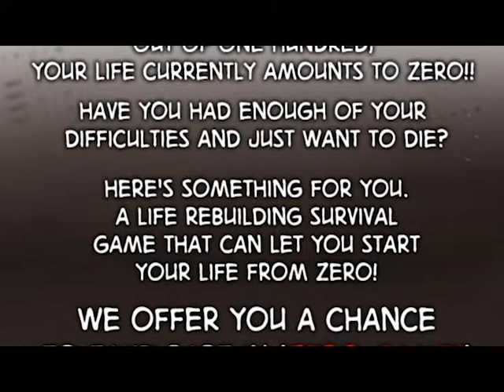New Webtoon: Zero game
I think this webtoon is amazing and has a lot of potential. It definitely caught my eye from the moment I read it. I am very happy with the direction of webtoons and this comic is one of the reasons why that is the case. If you are looking for an RPG based comic with lots of mystery then look no further.